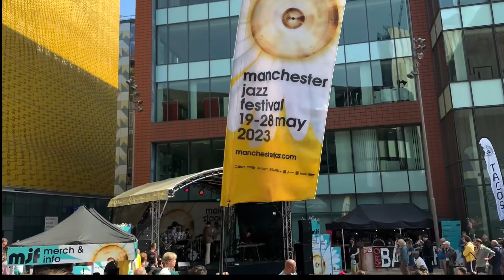Manchester Jazz Festival 2023 , mjf2023 - First Street, Manchester, UK ( 21 May 2023 )